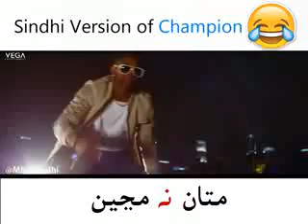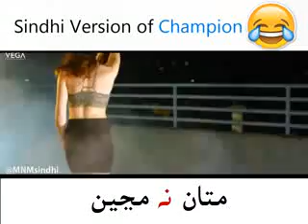Sindhi Champion Song MNM Media Dj Bravo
sindhi song